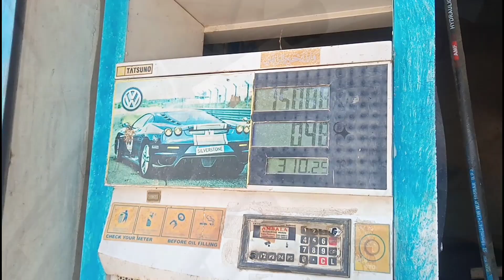موبائل بیچ کر بل تار دوں گا 😭😭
Welcome To My Bk Punjabi Munda Channel.

In today's video you will find

vlog,
new punjabi vlogs,
new punjabi vlogs 2021,
new punjabi vlogs 2022,
new punjabi canadian vlogs,
punjabi vlogs in new zealand,
new punjabi couple vlogs
punjabi vlogger new video,
punjabi vlogger new video today,
punjabi jatt vlogger new video,
punjabi prank roasted vlogger new video.
 vlog video,
 vlog channel,
 vlog punjabi,
 vlog creations,
vlogmas,
vlogbrothers,
vlogmas 2021,
 vlog music,
vlog squad,
 vlog kể chuyện,
punjabi vlogs,